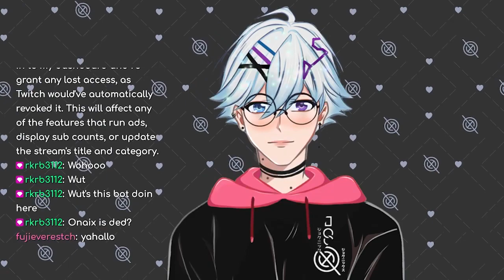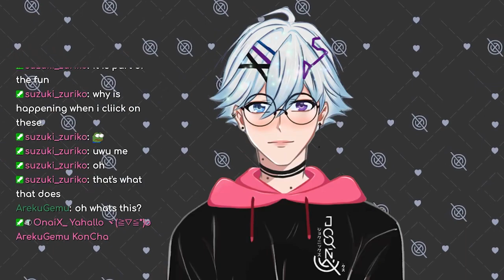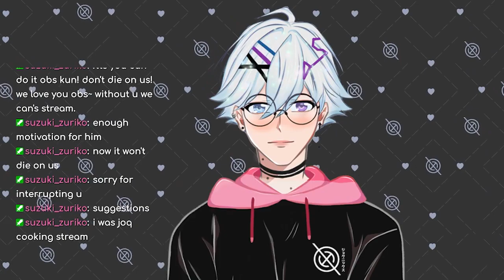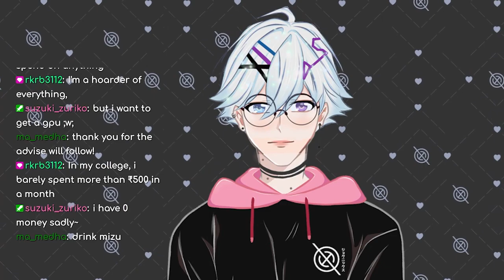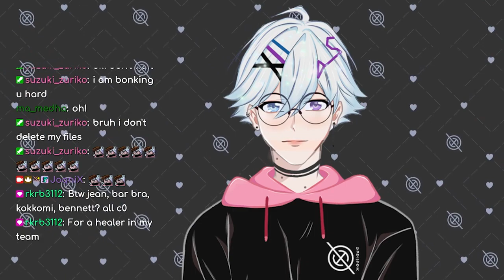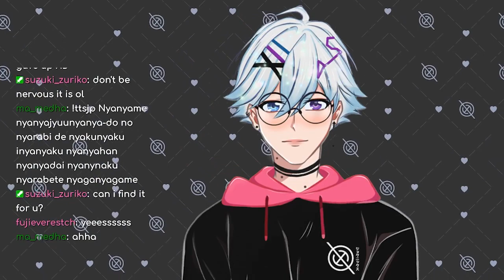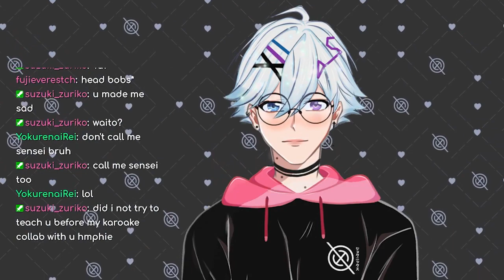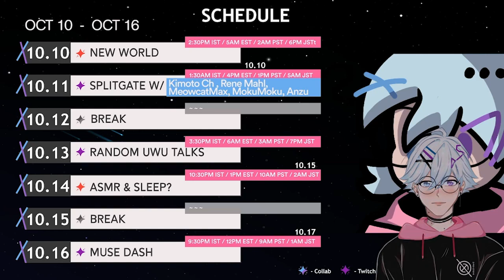【Just Chatting】✦ Random UwU talks and chill~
▬▬▬▬▬▬▬▬▬▬▬ 「 Twitch Archive 」▬▬▬▬▬▬▬▬▬▬▬▬
✨ Official Twitch VOD Archive for JoqniX ✨
Yahallo JoqniX here~
Today we did a just chatting and we played marbles on stream and i sang a little bit~

Hope you enjoyed this Archive from Twitch if you have missed it~

Timestamps:
0:00 ︲ Intro
2:32 ︲ Just Chatting
1:15:29 ︲ Marbles on Stream
2:25:44 ︲ Just Chatting & Singing Practice
3:00:33 ︲ Ending